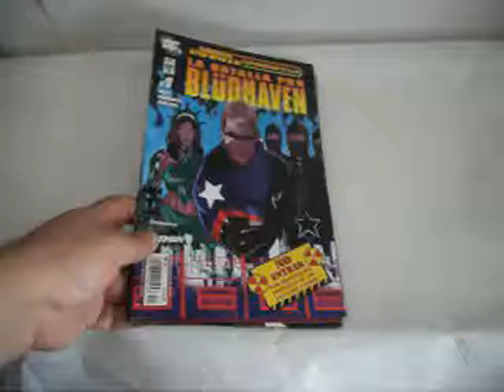LA BATALLA POR BLUDHAVEN MP4